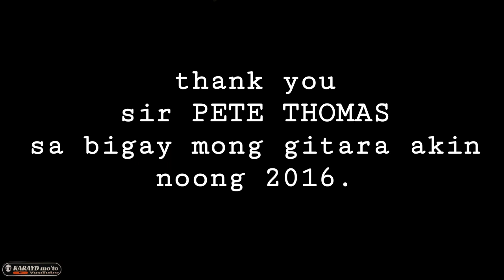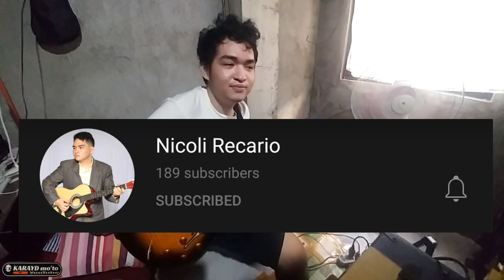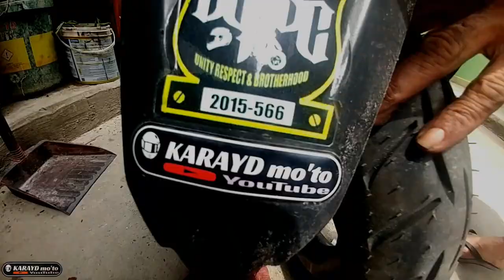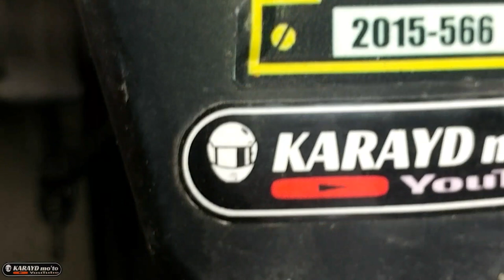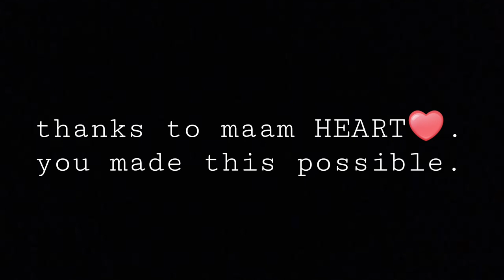SUZUKI ADDRESS | BRAKE MASTER LUBOG NA | HOW TO REPLACE | AUG 28, 2021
MR.PETE THOMAS( the blues player ) for EPIPHONE DOT VS ELECTRIC GUITAR.

NOEL TALEON ( the mechanic )